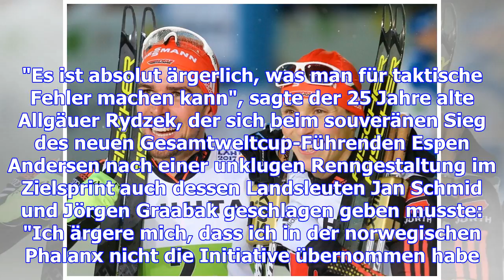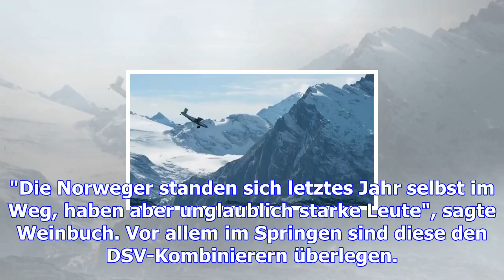Kombinierer erneut ohne chance gegen starke norweger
Johannes Rydzek schüttelte frustriert den Kopf, dann gratulierte er artig den neuen "Dominierern" au...